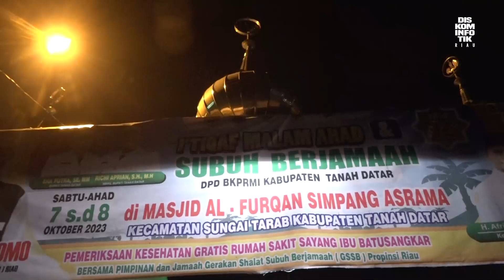Sejarah Gerakan Shalat Subuh Berjamaah (GSSB) Riau